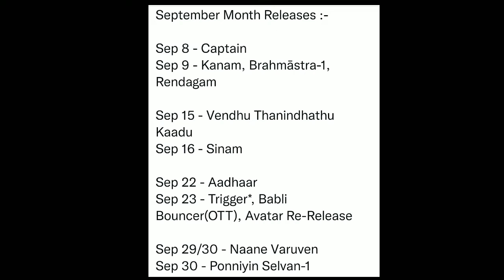CINEMA | September Month Theatre & OTT In ReleaseMovies,PSAudio&TrailerLaunch,AK61 1stLook&Shooting